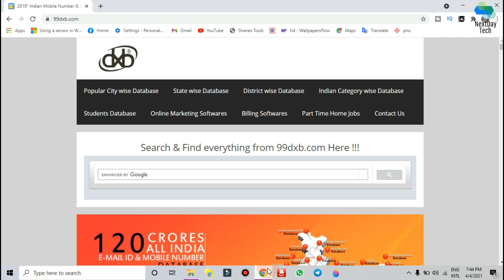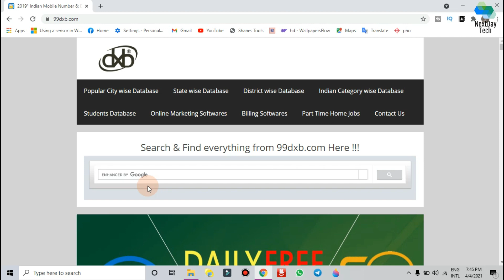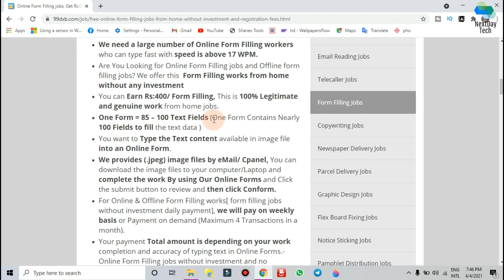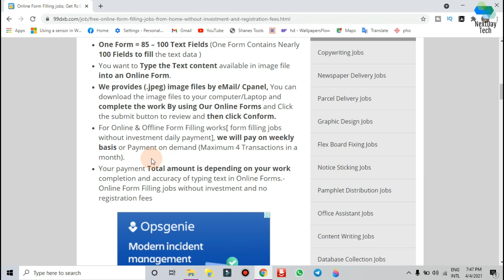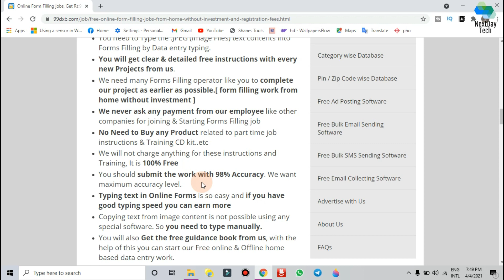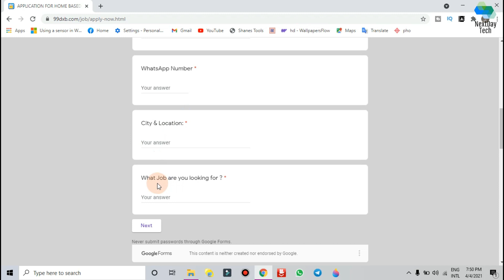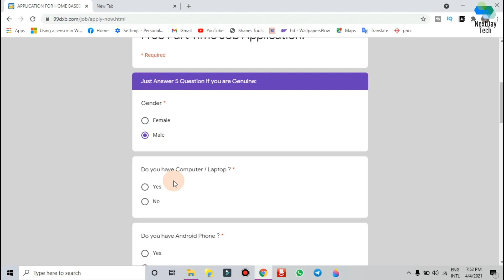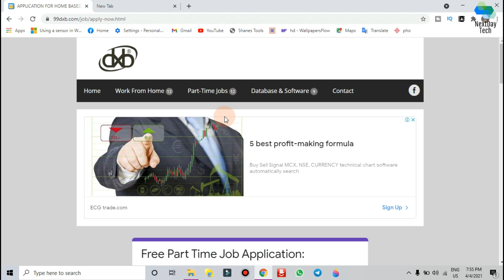IT'S A SCME SITE Form Filling Jobs || No Registration Fees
▶ This Channel Doesn't Promote The Piracy these games and apps are just for the guys who want to try how the application is And want to check Before Buying lt.